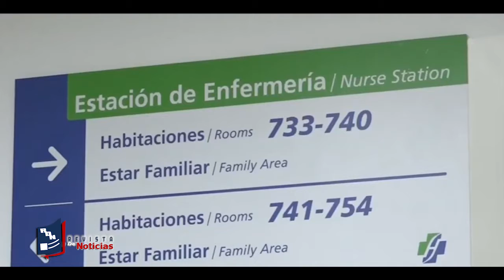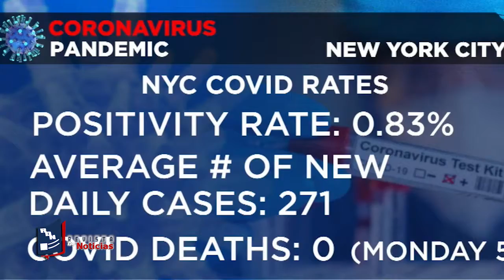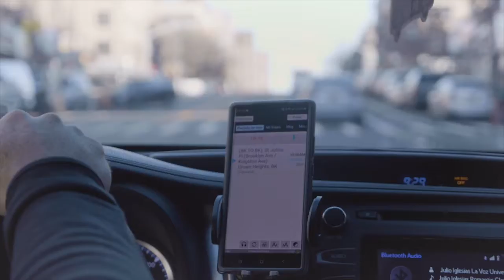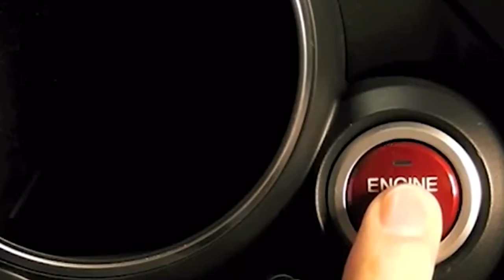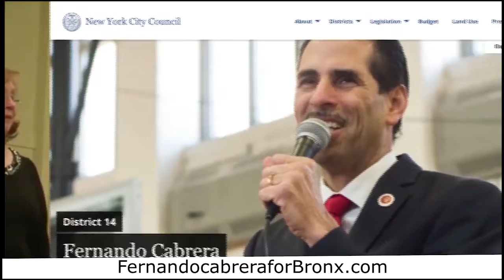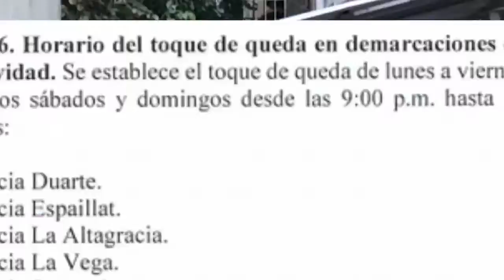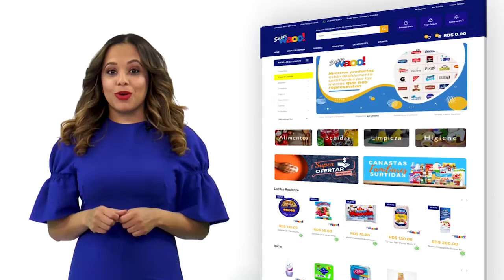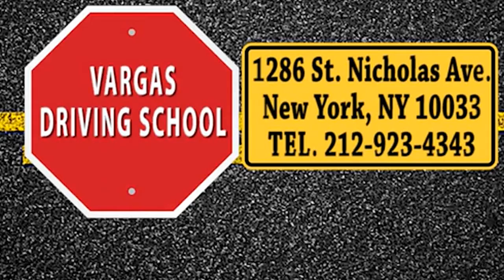Revista de Noticias miercoles 2 de junio 2021